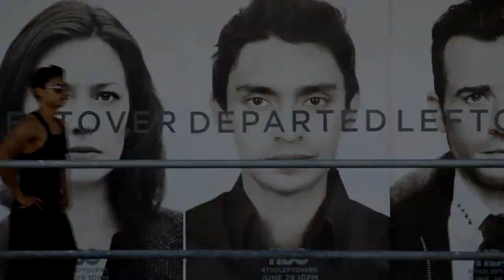Who is Priyom Haider - Nobody Like Me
Who is Priyom Haider?

"Don't just dream in life... create opportunities and make it happen!"

This video is for personal use and is non-profit, and in no way would replace the original, or affect the market.